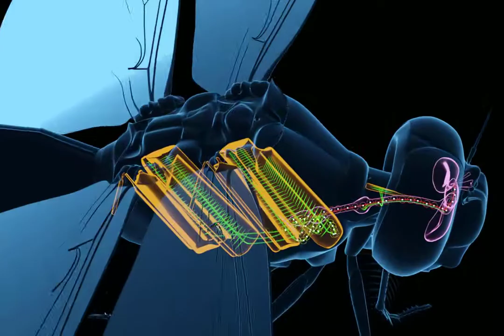Dragonfly anatomy 1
TSDN (target sensing descending interneuron - red) to wing muscles motorneuron (green) pathway. Based on my own anatomy data, modeled in Blender.